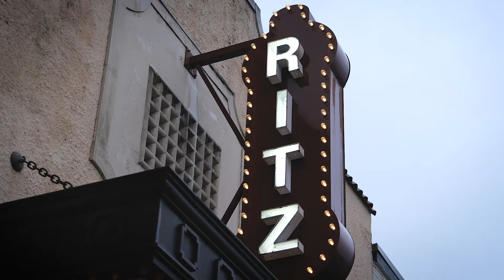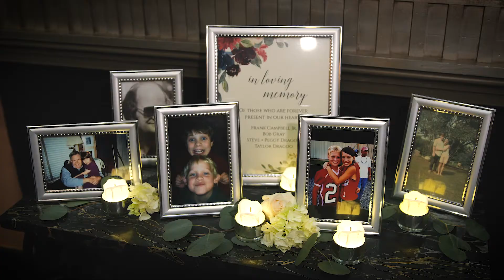Mary Campbell & Steve Wedding Film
Mary Campbell and Steve are MARRIED! Their special day was shared with family and friends. There were lots of laughs and lots of happy tears. Check out their wedding film - its a great example of our bronze wedding package. If you're looking for a videographer for your wedding visit jonespandp.com